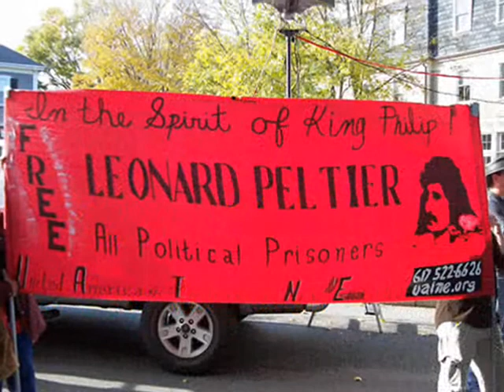LEONARD PELTIER (Art in chain)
Leonard Peltier (painting)
Ecovanavoce (music)
Marco Cinque (native flute)